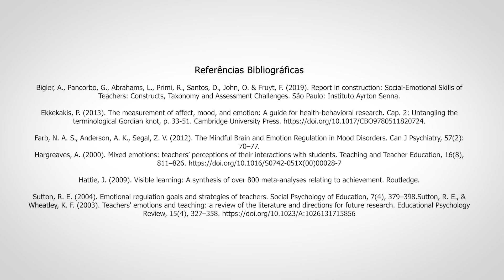Resiliência emocional | Socioemocional de Educadores | Tradução em Libras